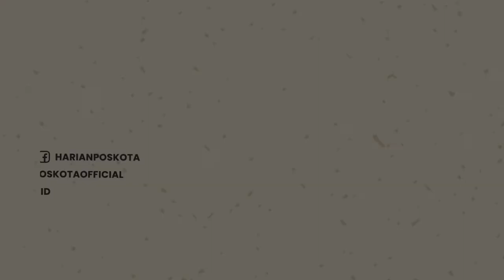Berkunjung ke Ukraina, Presiden Jokowi Pergi Gunakan Kereta Luar Biasa